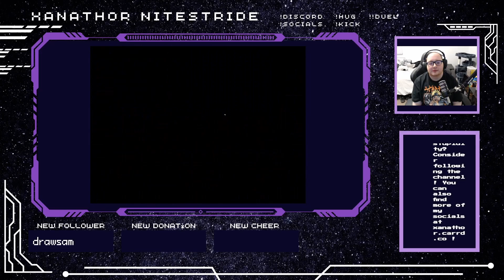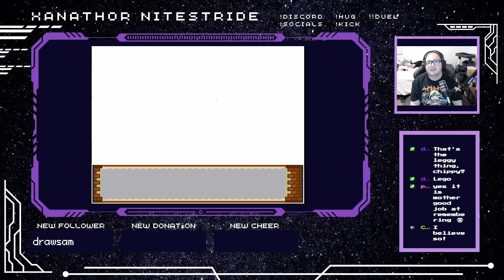Weak tortoise takes on poison gym!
Also begins to disassemble gang organization!